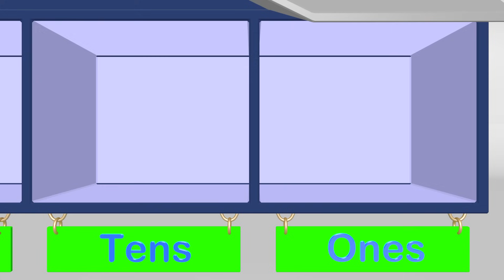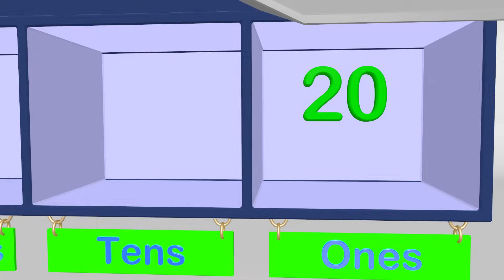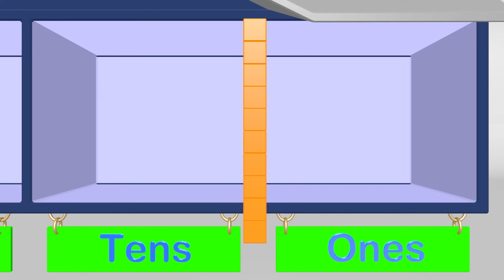Place Value First Grade - Tens and Ones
It is a full video game called Mage Math that helps kids build confidence in math while having tons of fun.

Come learn about Place Value for Kindergarten and First grade in this fun math video for kids.
Kids learn in 1st grade and in Kindergarten about the ones and tens place. Learning how numbers work in each place value is important because it helps children realize that the number in the tens place is really groups of ten ones.
We teach the video using our place value house that we also used in our 2nd grade videos. We hope you learn about the ones and tens place and have fun learning!
Our math and learning videos are designed to help with the education of children in this important growing phase. The videos teach math and other subjects that help children in their education. We make videos for toddlers, preschool, kindergarten, 1st grade, 2nd grade, 3rd grade and even a few for 4th grade. It is our goal to help kids achieve their potential by giving them a head start in math and other areas of education.